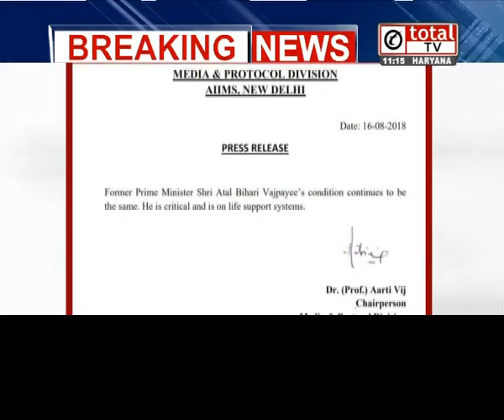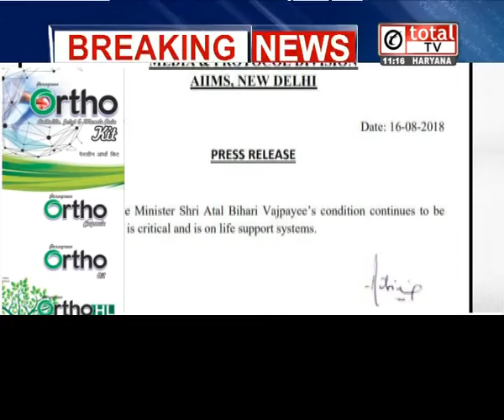Atal Bihari की सेहत के लिए देशभर में की जा रही हैं दुआएं